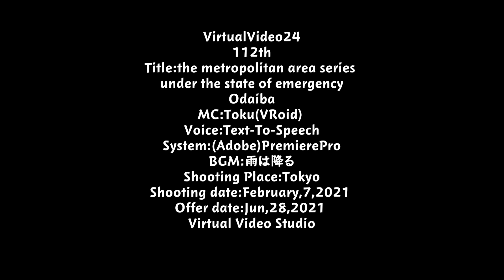Metropolitan area series under the state of emergency -Odaiba-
This street corner watching will be the metropolitan area series under the state of emergency.
The last is Odaiba.

I am in Daiba, Tokyo on February 7, 2021 at 11:00.
I visited from Shimbashi using the Yurikamome.
The destination is Diversity, a large shopping mall in Odaiba.
This is to shoot the Gundam there.
The day before, I took a picture of a moving Gundam at GUNDAM FACTORY YOKOHAMA held at Yamashita Pier in Yokohama.
Gundam in Odaiba does not move, but since September 2017, it has been built while changing the series.
It was the 40th anniversary of the launch of the Gundam plastic model, commonly known as Gunpla.
As its history, Gunpla has become the centerpiece of the hobby industry.
A special exhibition was held on the 7th floor of Diversity.
Until now, the products sold have been exhibited and sold.
Despite the state of emergency, the number of visitors showed its popularity.
I've heard that sales of Gunpla are increasing due to demand for nest baskets.

I came in front of Fuji TV on my way home, but it seemed that there were no general visitors, so I felt a little strange.

This concludes the introduction of Odaiba.